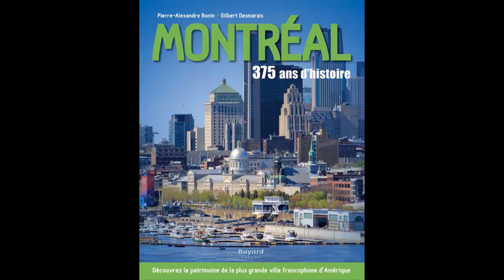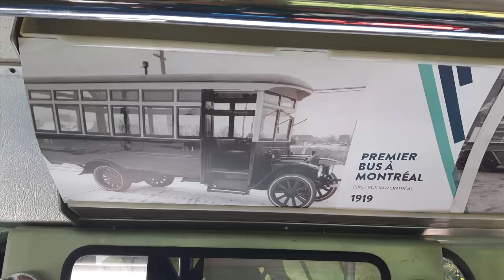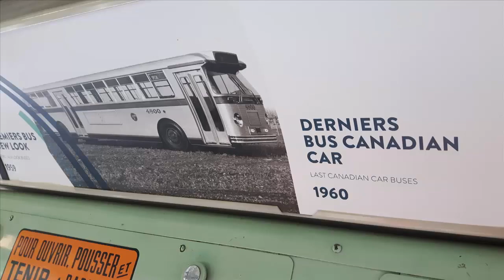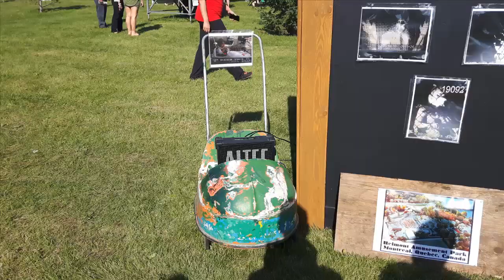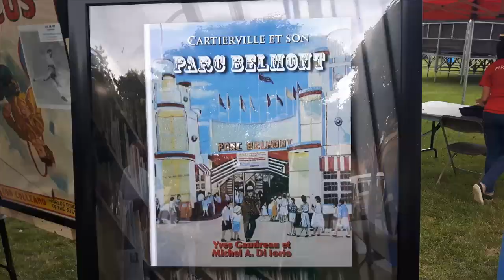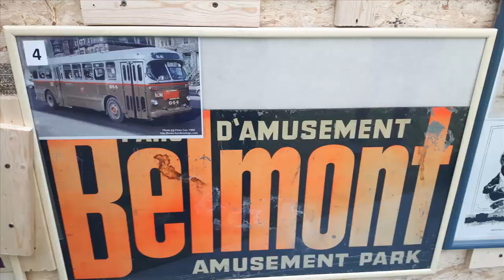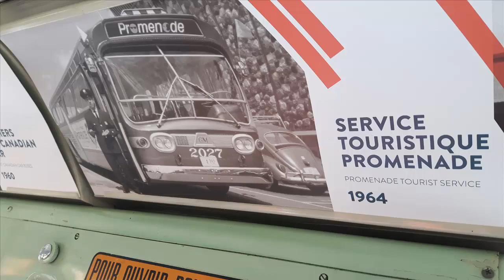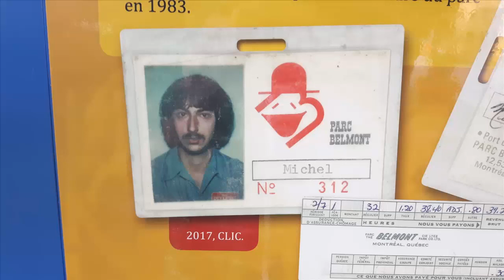vlog - parc Belmont/vidéo 2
on fait la visite du parc belmont, oui j'ai bien dit parc belmont.